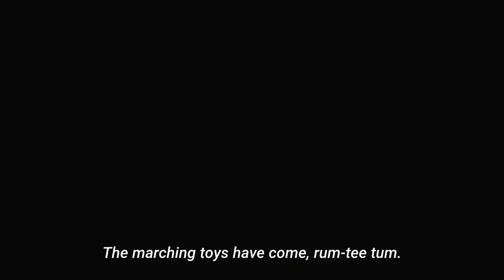fire breathing bug song || Dead Mount Death Play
デッドマウント・デスプレイ (Dead Mount Death Play)
Episode : 9